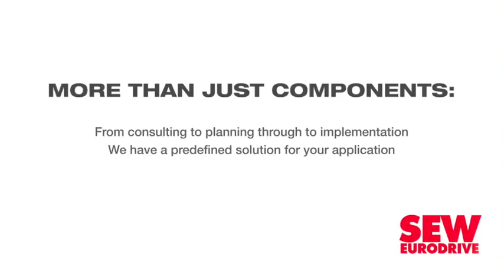Another Eskom equity injection mooted amid R15bn loss warning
South Africa’s debt-laden electricity utility Eskom is in discussions with government about yet another equity injection, as well as various possible “debt-relief” options, as part of a turnaround plan, which chairperson Jabu Mabuza insists needs to be implemented immediately if the company is to be rescued from its “extremely perilous position”.